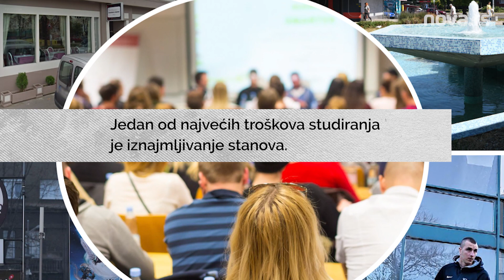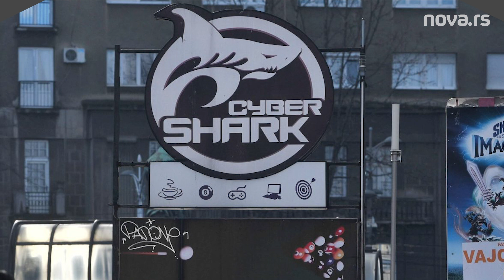Top 5 lokacija za studentske stanove u Beogradu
Za studente koji odlaze u druge gradove da bi nastavili školovanje, pronalaženje stana predstavlja jednu od glavnih okupacija pre početka akademske godine. Glavni faktori koji utiču na izbor jesu cena I lokacija stana, odnosno njegova udaljenost od fakulteta ili centra grada.

Stanovi u blizini Vukovog spomenika, oko kojeg se nalazi veliki broj fakulteta, ne mogu se pohvaliti cenama povoljnim za većinu studenata. Za vas smo pronašli top 5 lokacija u Beogradu na kojima studenti najčešće rentiraju stanove, kao i njihove cene.